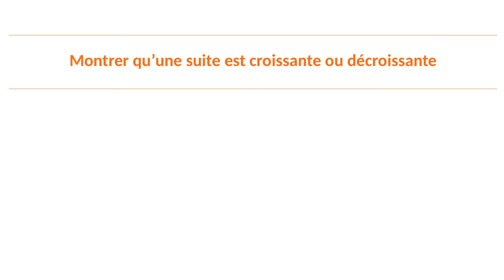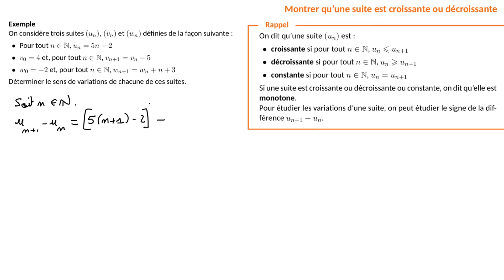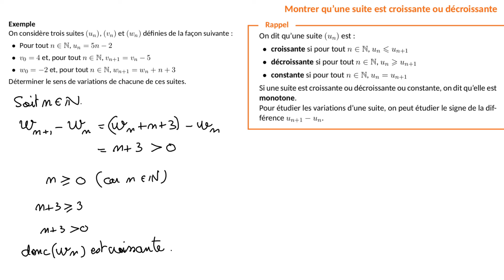Comment montrer qu'une suite est croissante ou décroissante ?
Dans cette vidéo, tu vas apprendre à montrer qu'une suite est croissante ou décroissante qu'elle soit définie de manière explicite ou bien par récurrence.